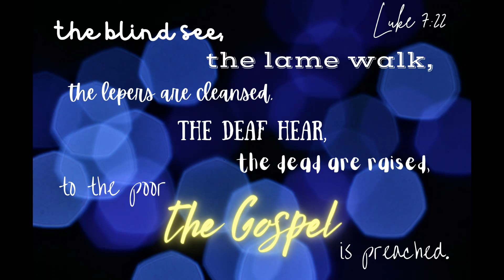Luke 7:18-23 Song (KJV)